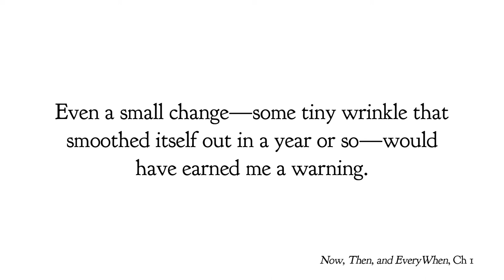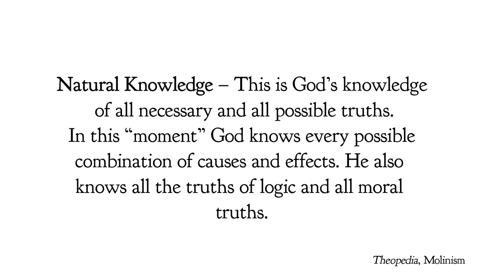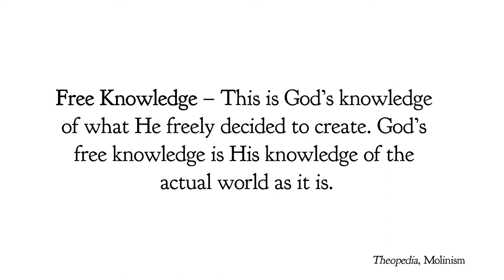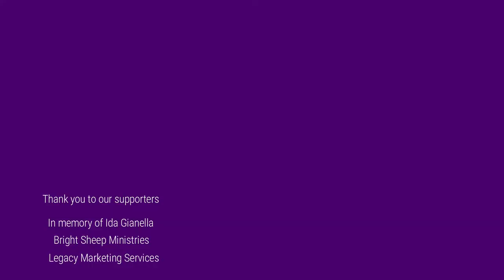Molinism Explained . . . By a Time Travel Book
Can a science fiction book about time travel help us understand Molinism and the doctrine's position on the providence of God and free will?  Yes it can.

Now, Then, and Everywhen by Rysa Walker

M.S. Corley: Cover Designer

TIMESTAMPS
0:00- Intro
01:17- Book Overview
02:56- The Problems
04:48- Time and the Providence of God
06:51- On Foreknowledge
08:06- On Molinism
11:10- The Good End
11:56- The Synchronicity of God

July 28, 2021: CRISPR breaks ground as a one-shot treatment for a rare disease

July 22, 2021: CRISPR creates first genetically modified marsupials